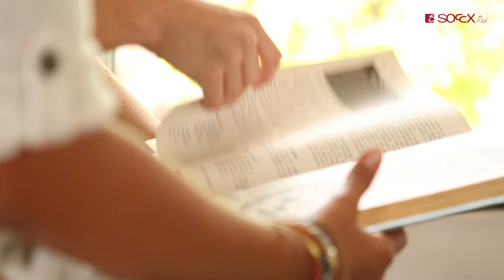SOCCX Red - "making of" photo shooting Lacrosse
Always preppy, always successful!
Lacrosse, die schnellste Mannschaftsballsportart der Welt, ist Inspiration für die sportliche Kollektion „Ladies Lacrosse".
Teamsportmotive, Trikot-Nummern und Schriftprints vermitteln einen Hauch von College-Lifestyle. Sweatshirt-Qualitäten, cool gewaschene Webstoffe sowie zweifarbige Karos verleihen der Linie eine sportliche Anmutung. Lässige T-Shirts und Polos überzeugen dabei genauso wie hochwertige Kapuzen-Sweatshirts, Sweat-Jacken und bequeme Hosen.